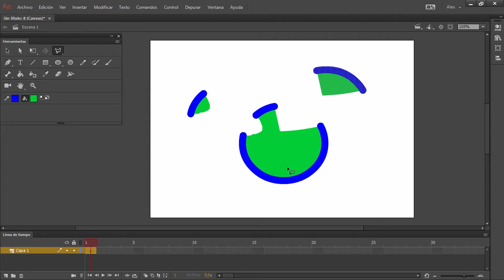Curso de Animate CC #30 - Lazo, polígono y varita mágica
Veremos